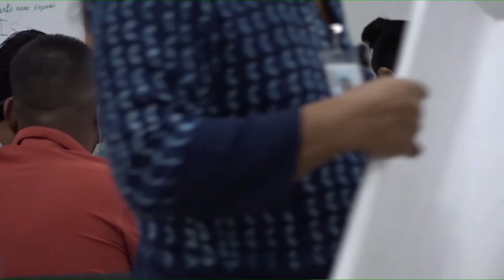25 02 2022 Stakeholders werken aan platform voor exportgewassen